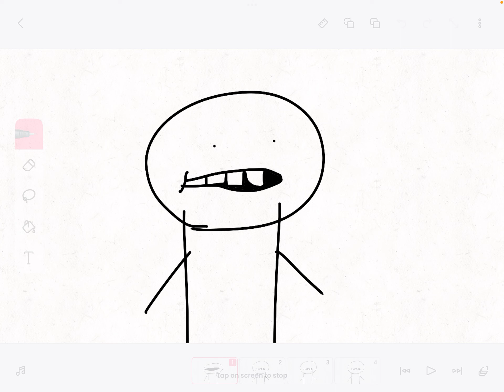if You spell applesauce with just A’s (meme)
If you spell applesauce, with just A’s you you get AHHHHH-